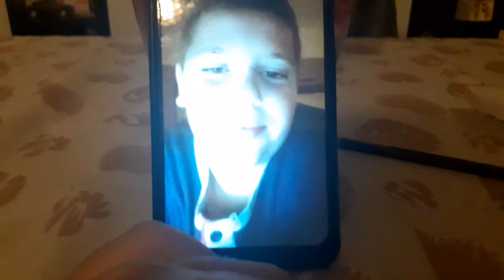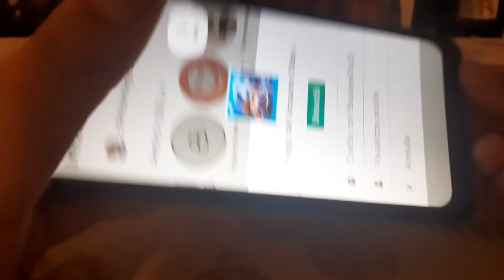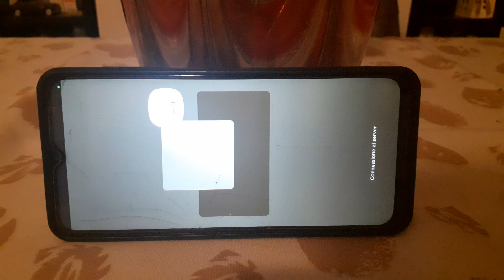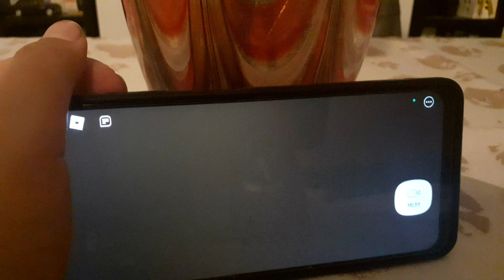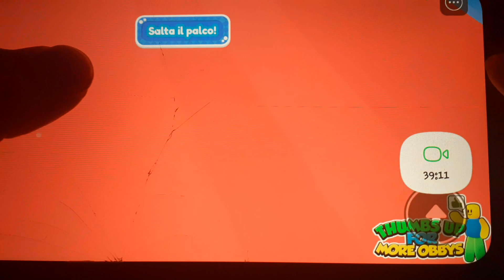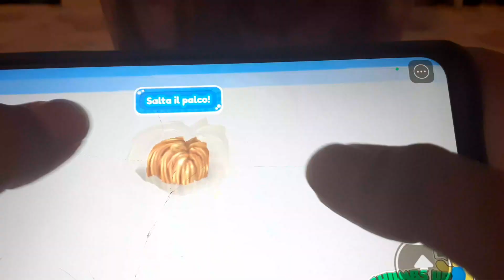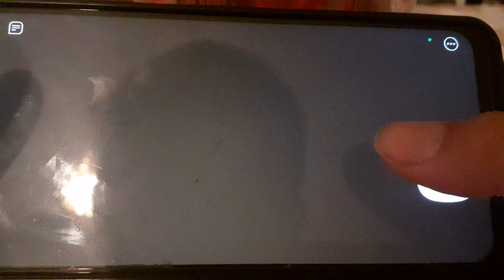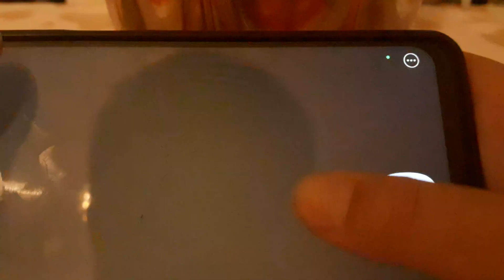Chi finisce per primo l'escape dell'acquario vince un Rolex con Davide